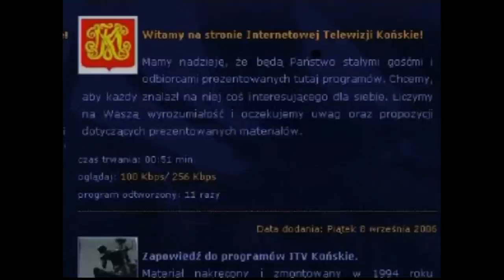Pegaz wydanie 03/2012 Ceramika w Kaesemku